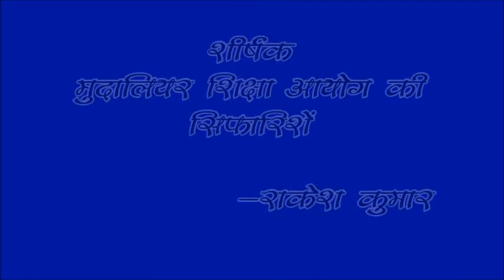B.Ed.2nd Historical perspective of Indian Education- Recommendations Mudalier commission